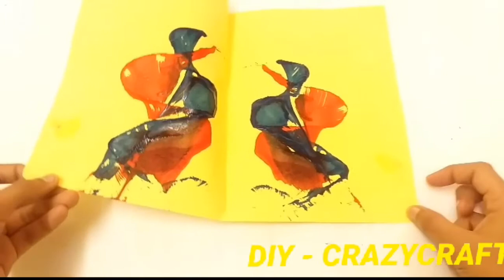DIY Thread/Yarn Painting | Very Easy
Today Iam Showing You A painting You can make Using thread or Yarn